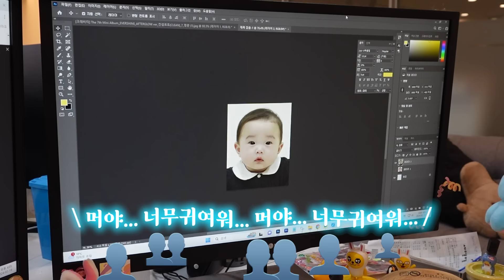박째유 첫 여권 사진 촬영하기📸💛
안뇽 혜충이들~~🙋🏻‍♀
우리 채유네 가족이 드디어 다같이 해외 여행을 가게 됐지 뭐예요 꺄륵~~😆

채유랑 가는 첫 여행이다 보니까 너무 진짜 너무 설레기도 하고
걱정되는 마음에 짐을 이것 저것 챙겼더니 진짜 한 보따리...ㅋㅋㅋㅋㅋ🤣

그리고 혜충이들 우리 째유 인생 첫 증명사진도 생겼어요 🙌🏻

카메라를 평소에도 좋아해서 그런지 카메라를 잘 쳐다보더라구요
그 덕분에 손쉽게 아주 찰칵찰칵 잘 찍었답니다 🐮📸
진짜 박째유 증명사진 너~무 너무 귀엽지 않나요ㅠㅠㅠㅠ...❤
사진이 너무 잘 나와서 대만족~~~👏🏻👏🏻

🎧BGM🎧
버섯마을/조별과제/my little baby/아주꾸임/무꼬기/유튜브 두고보자/걸음마